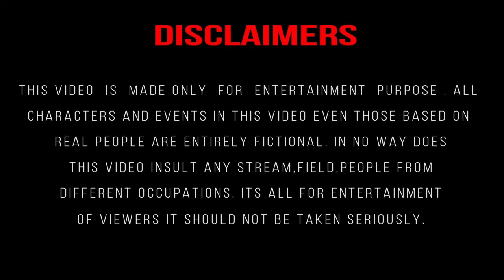CHAMKE CHAMKE UTHI RATE ||PURULIYA NEW VIDEO 2023\\RAMESH MURMU & KUNAMI MURMU\\KUNDAN ,KANIKA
LYRICS-UPASH DA

SINGER-KUNDAN KUMAR & KANIKA KARMAKAR

PRODUCER-RAM CHANDRA SOREN (CHAKULIYA)

DIRECTOR-RAMESH MURMU

CHOREO-RAMESH MURMU

RECORDING -SUMAN STUDIO

DOP-UMESH SOREN

EDIT BY-UMESH SOREN